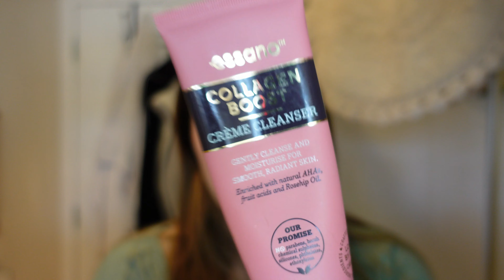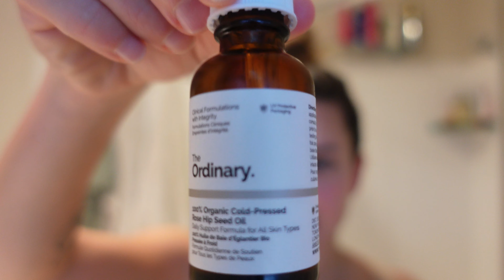The Ordinary Skincare: One Month Review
Honestly, mixed the timing a bit on this video so it's more of a three week review but nonetheless it's still my honest and candid review of the ordinary.

Morning:
- Gentle cleanser
- Niacinamide 10% + Zinc 1%
- The Ordinary Natural Moisturizing Factors + HA Surface Hydration
- Sunscreen

Evening:
- Gentle cleanser
- 100% Organic Cold-Pressed Rose Hip Seed Oil
- Salicylic Acid 2% Masque